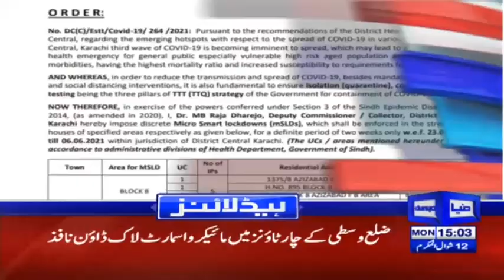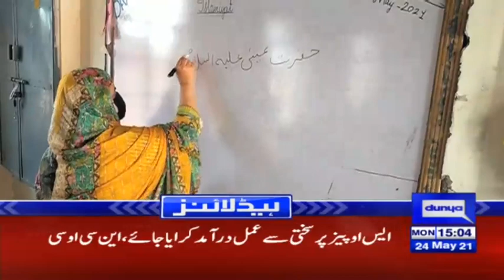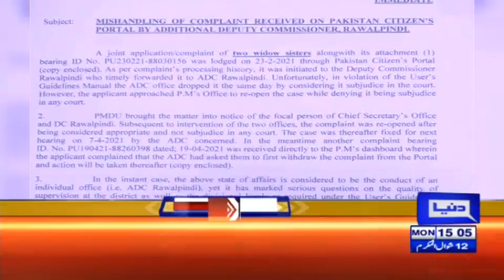Chaudhary Nisar To Take Oath In Punjab Assembly | Headlines 3 PM | 24 May 2021 | Dunya News | HA1K